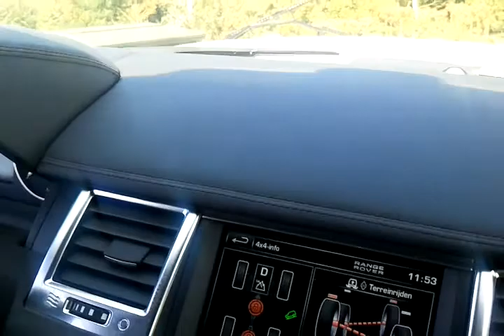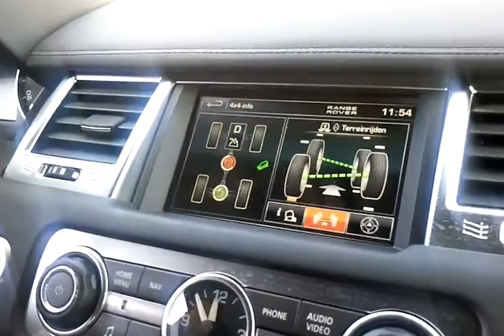Landrover Experience - Langoedfair Beesd 2012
Sensationeel wat zo'n moderne Landrover allemaal aan kan!